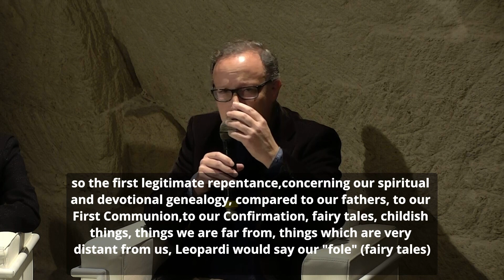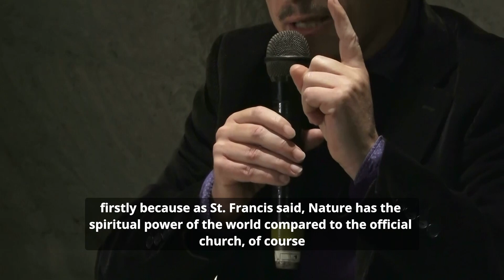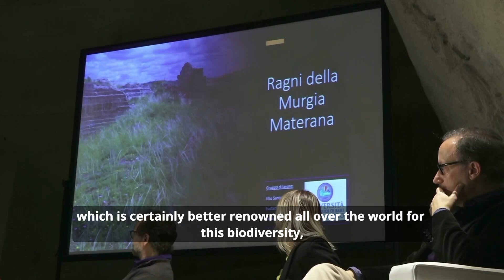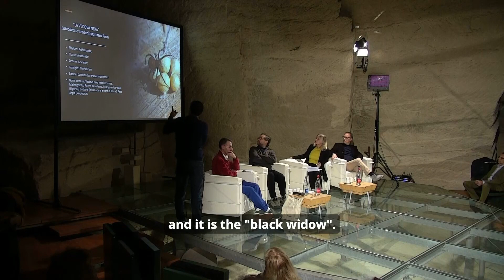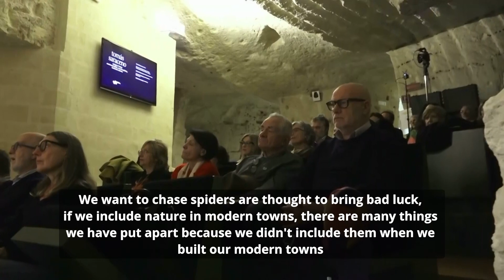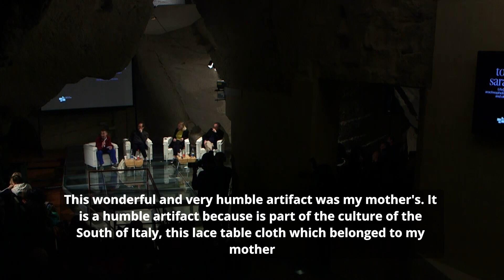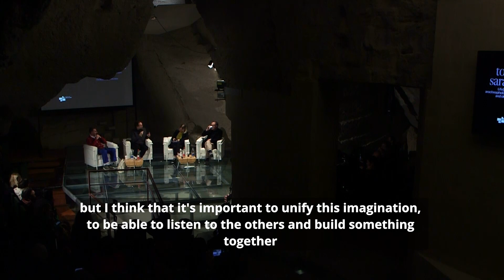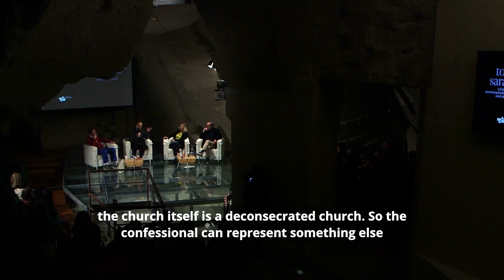Talk Life(s) of Webs by Tomás Saraceno (sub en) - Matera 24 11 2023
In occasione dell'inaugurazione dell'opera permanente a Matera di Tomás Saraceno "Life(s) of Webs, arachnophobias, arachnophilias, and other stories" questo è l'estratto dell'incontro pubblico, che si è tenuto a Matera il 24 novembre 2023, incentrato sulla relazione tra l’opera e le sfide legate alla salvaguardia dell’ambiente e al rapporto tra l’uomo e le altre specie viventi.
L'artista Tomás Saraceno, in questa occasione, ha dialogato con il filologo, traduttore e drammaturgo Gianni Garrera, la sociosemiologa e curatrice Claudia Attimonelli e l’antropologo e ricercatore Salvatore Bevilacqua.